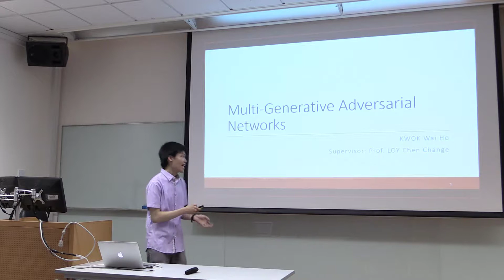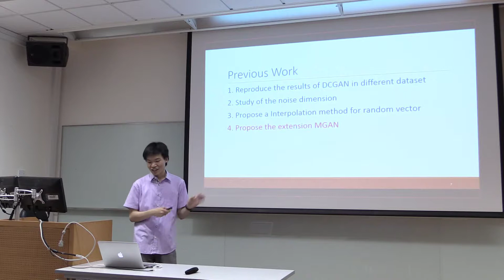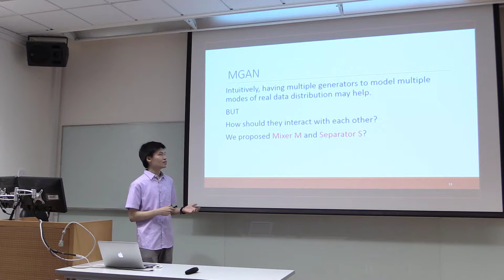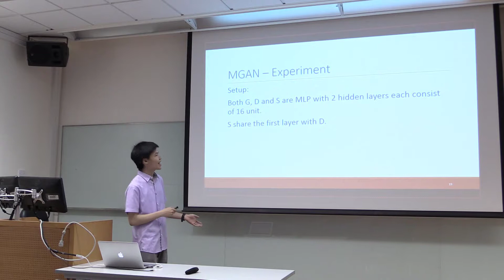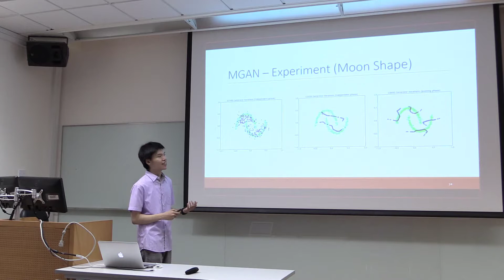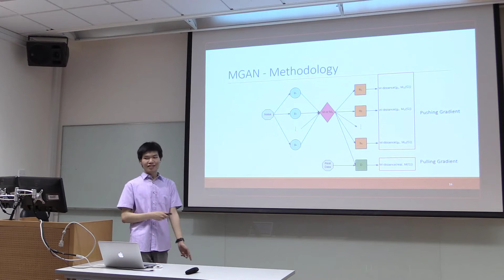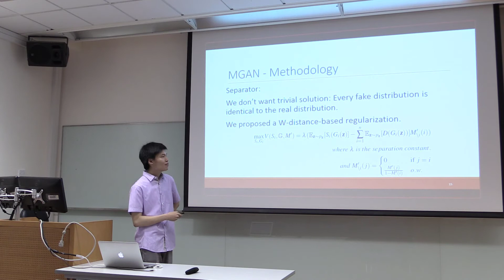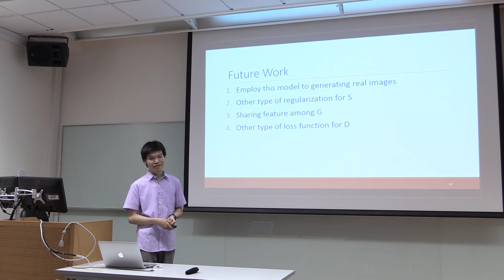20170502 03 Multi Generative Adversarial Networks by kwok Wai Ho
2016-17 Term 2 thesis presentation